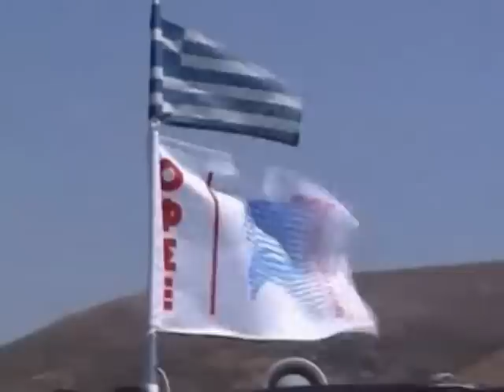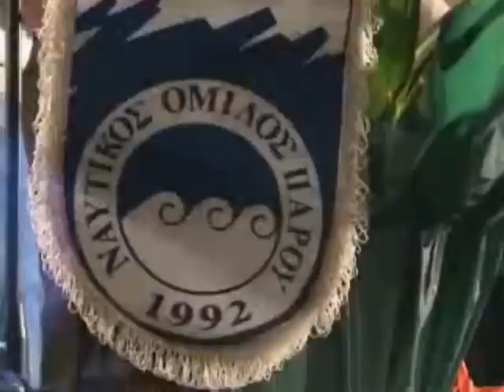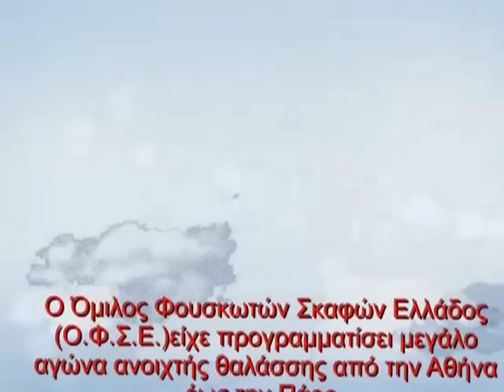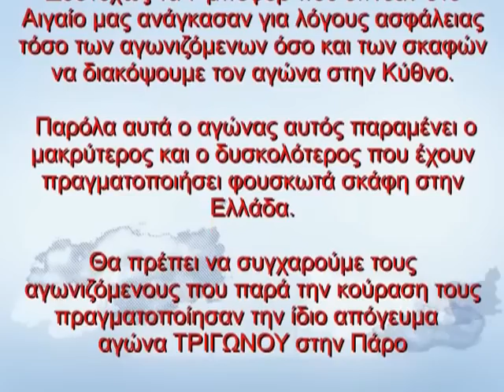ΟΦΣΕ ΠΑΡΟΣ 2002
Για να Θυμούνται οι παλιοί .